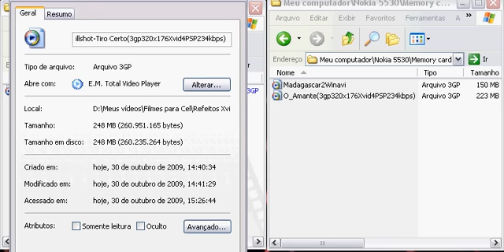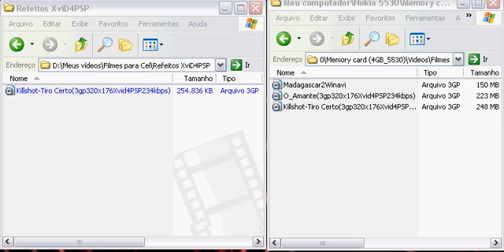Usando modo Transferencia de midia ( Nokia 5530)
usando modo transf de mídia no 5530... bem mais rapido q PC Suite e mantem o cartao de memória acessível via cel coisa q pelo Transf de Dados nao é possível